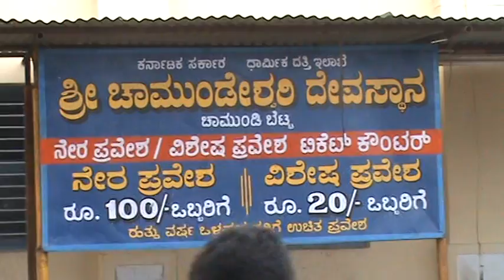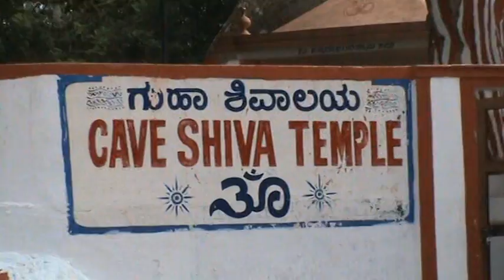Chamundeshwari Temple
The Chamundeshwari Temple is located on the top of Chamundi Hills about 13 km from the palace city of Mysore in the state of Karnataka in India. The temple was named after Chamundeshwari or Durga, the fierce form of Shakti, a tutelary deity held in reverence for centuries by Mysore Maharajas.